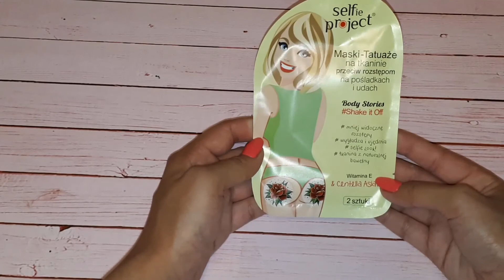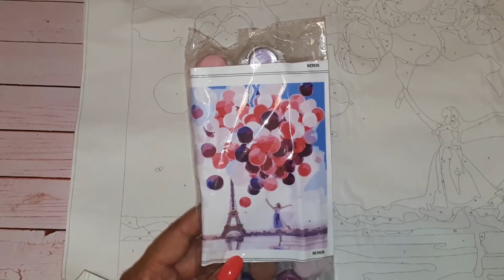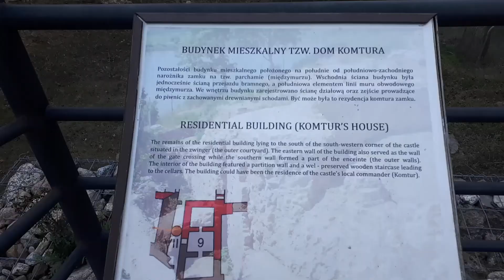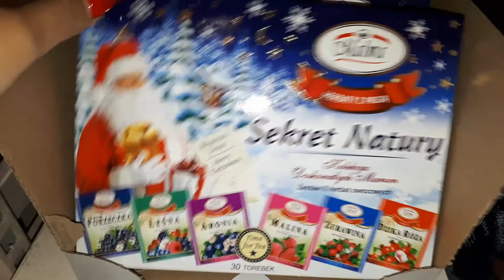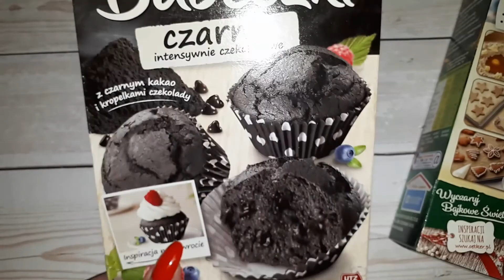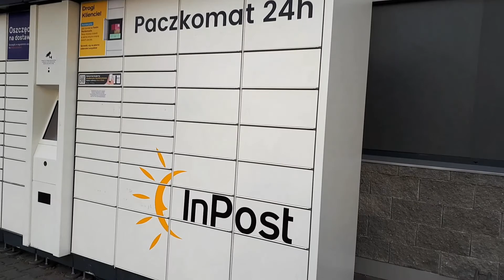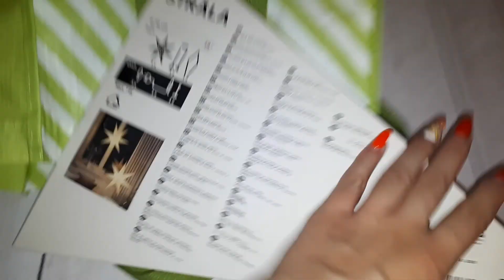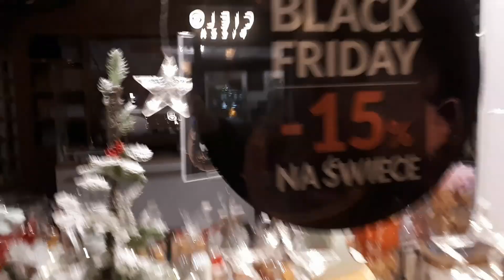ЗАПОЗДАЛЫЙ ВЛОГ ПЕРЕХОДЯЩИЙ В ВЛОГМАС 🎄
ХОЧЕШЬ БОЛЬШЕ ВЛОГОВ?ТОГДА СТАВЬ 👍👍👍